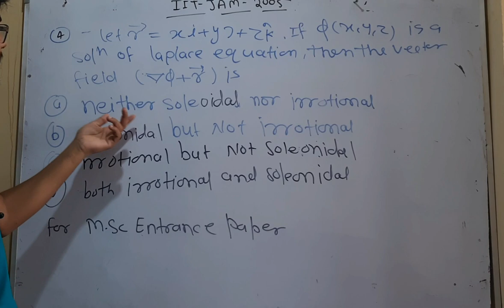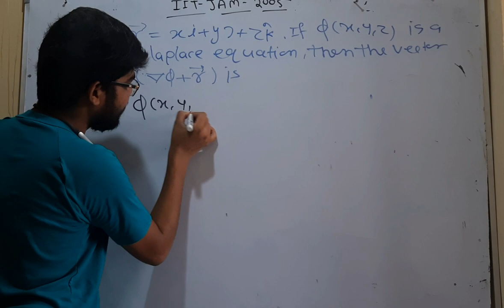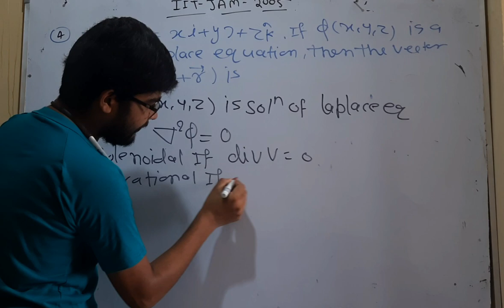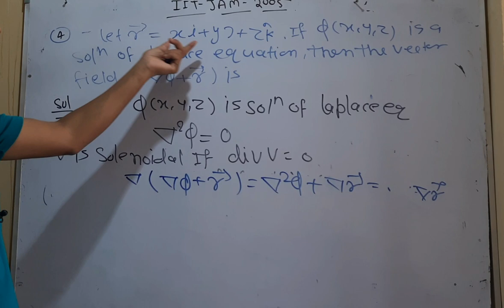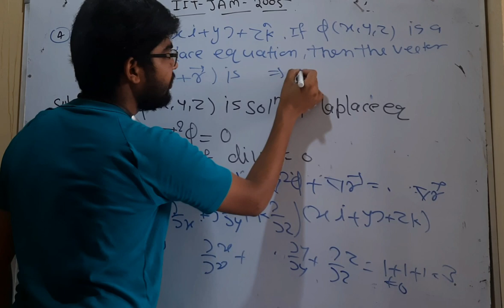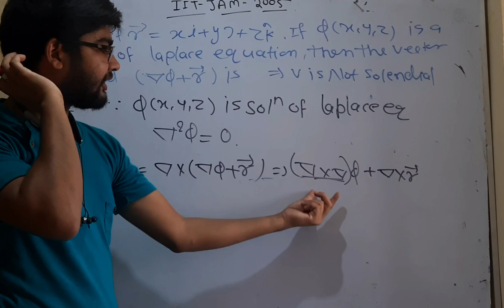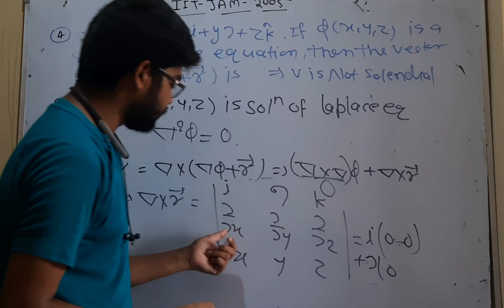MSc mathematic entrance paper important question no by hitesh meena